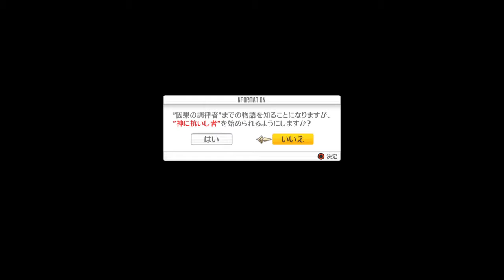SWORD ART ONLINE HOLLOW REALIZATION 2017.12.27 Part 31